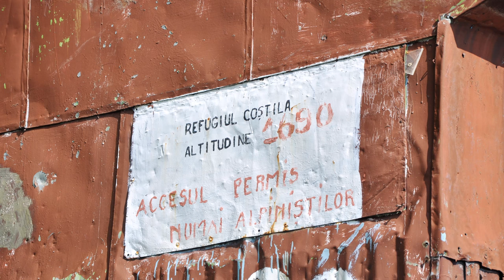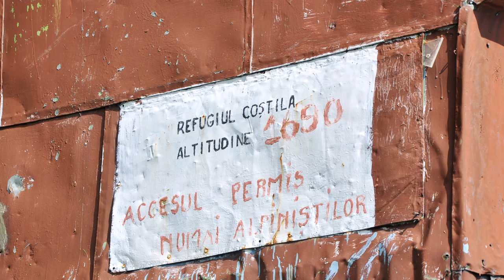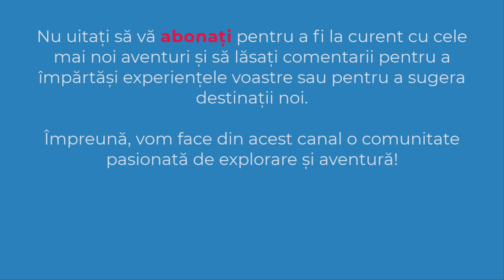Valea Galbinele | Brana Mare a Costilei | Valea Alba | Muntii Bucegi | 4K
✔️ Valea Gălbinele este una dintre cele mai frumoase și spectaculoase văi din Munții Bucegi, apreciată în special de alpiniști și iubitorii de drumeții montane.
✔️ TRASEU: Busteni – refugiul Costila – Valea Galbinele – Hotel Galbinele – Strunga Galbinele – Brana Mare a Costilei – Hornul lui Gelepeanu – platoul Bucegi – Valea Alba – La Verdeata – Busteni
✔️ DATA: 04 septembrie 2011
✔️ SOUND:
   🔵 Bazaar Ballad - Patrick Patrikios (biblioteca audio youtube)
00:00 Intro
00:27 Intrarea in traseu
00:58 Refugiul Costila
01:27 Valea Galbinele
05:48 Hotel Galbinele
06:03 Strunga Galbinele
06:42 Brana Mare a Costilei
07:09 Hornul lui Gelepeanu
07:24 platoul Bucegi
07:47 Valea Alba
09:19 Subscribe